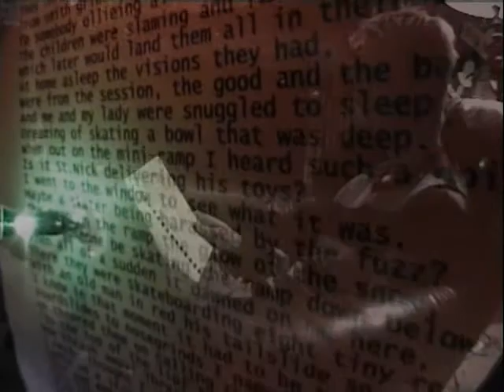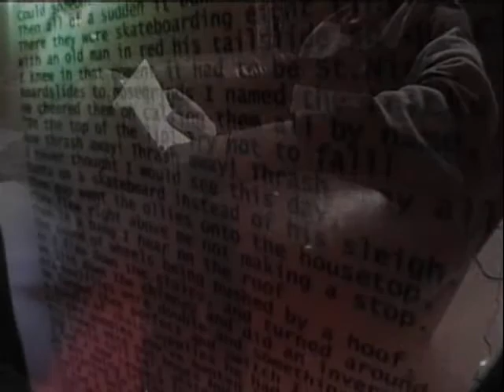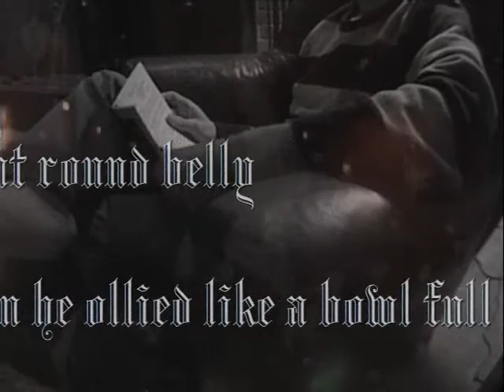Doug Brown's Night Before Christmas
Doug Brown's "The Skater's Night Before Christmas"
By Doug Brown